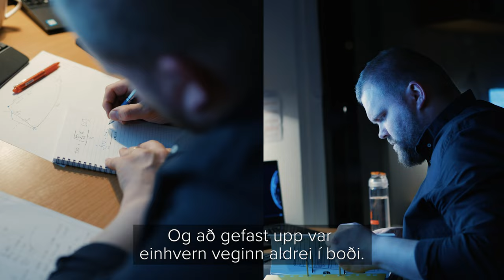Skapaðu framtíðina í HR | Háskólinn í Reykjavík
Skapaðu framtíðina í HR